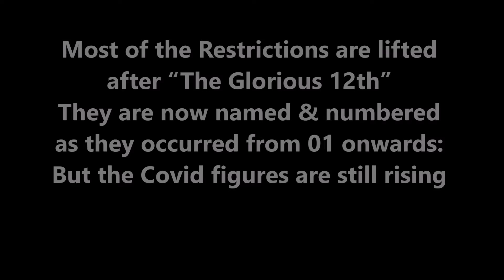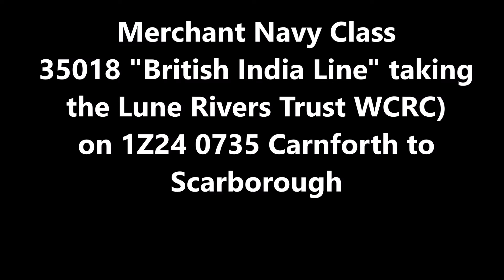The Right to Roam 04